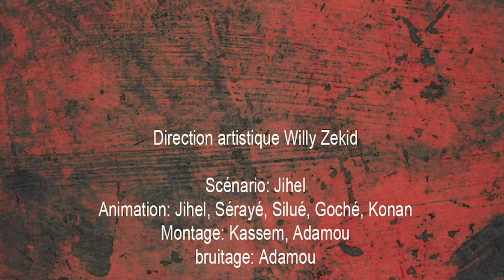Kfé chaud - Le maître de maison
Kfé chaud est une série de blagues à la Gbich! qui vous permet de vous détendre et de gardez le sourire.
Gbich! TV est une plateforme d’humour, un site web regroupant tous les humoristes du moment. Gbich! a décidé de mettre en place un site web fédérant tous les humoristes à partir de leur propre chaine Youtube. Ainsi ce site pourra faciliter les fans d’humour et de la bonne humeur à retrouver les vidéos de leurs humoristes préférés.

Ce site web, contient :
- La chaine de Gbich
- Les humoristes Ivoiriens (Magnific, Agalawal, Enk2k, Adama Daïko, ...)
- L’actualité sur les evenements d’humour